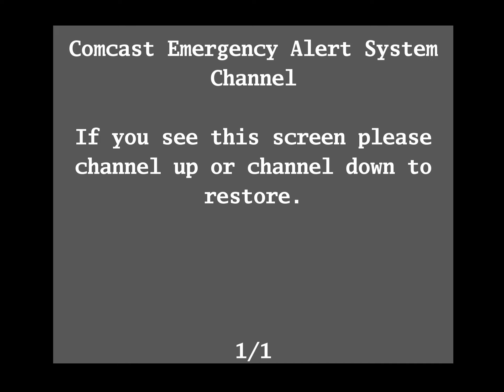This Should Be the New Emergency Alert System Channel Screen for Washington State Comcast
Since Comcast in Washington State has retired the blue Emergency Alert System Channel screen, I thought I'd make my own screen that I think they should use on their DASDEC EAS encoder whenever there's no active alert. I've seen other TV providers (e.g. Spectrum and Cox) use their DASDEC to create an EAS Details Channel screen, so I thought I'd imagine how Washington State Comcast would do the same.

This is not a real EAS Details Channel screen, this is just something I made in PowerDirector.